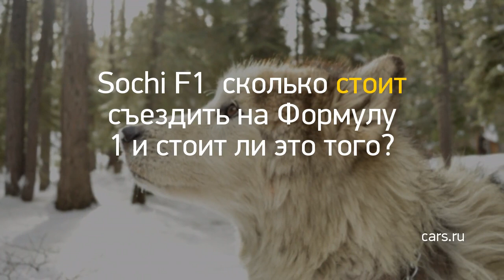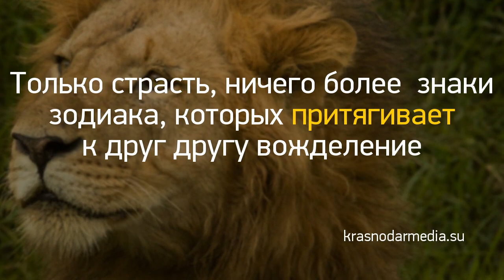Новость дня: "С трубкой или без?" и другие главные новости за 2020-09-03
Тельцов ожидает выяснение отношений, а Водолеи могут пожалеть о сказанном: гороскоп на вторник, 1 сентября //
Sochi F1: сколько стоит съездить на Формулу 1 и стоит ли это того?
Овны могут увеличить доходы, а Козероги получат заманчивое предложение: гороскоп на понедельник, 31 августа //
Вячеслав Володин выступил против выкупа муниципалитетом парковки у речвокзала //
С 1 октября для заключения договора ОСАГО придется проходить технический осмотр //
Только страсть, ничего более: знаки зодиака, которых притягивает к друг другу вожделение //krasnodarmedia.su/news/989404/
За ликвидацию трамвая в Мирном переулке выступили жители 2 Дачной, Огородной и Пономарева //